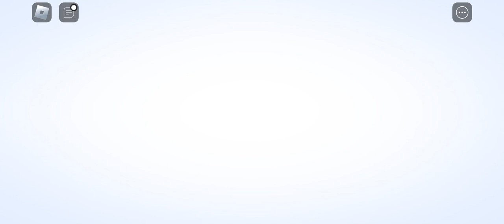Mr Roblox and Rainbow garden